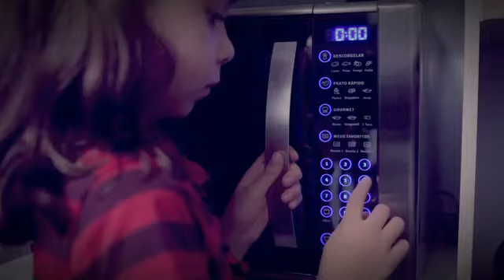voodoo kid | short film (actress/atriz: Debora Aoni)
featuring. débora aoni (teacher), olivia tabourin (girl)
director. alexander borba
assistant director. aleks delfino
producer. alexander borba, marcus weber
screenplay. marcus weber
director of photography. fabio medeiros
editor. fabio medeiros, alexander borba
original music. ze godoy
direct sound. aleks delfino
support. a voz do brasil
stupidstudio ...d.i.y or die | experimental art...